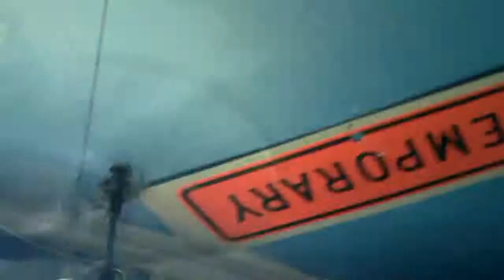Alloy Shark Rc Helicopter 60 Fps